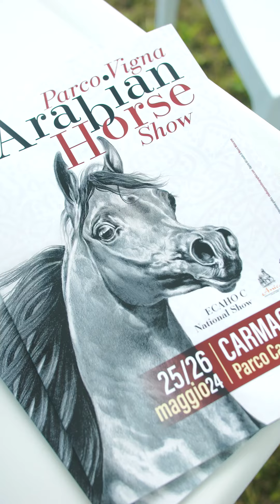CARMAGNOLA ARABIAN HORSE SHOW - The Championships Day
Let's watch a wrap up of the Championships Day at the first ever edition of the Carmagnola Arabian Horse Show at the Parco Cascina Vigna, some 30 minutes away from the city of Torino in northwestern Italy. To say that it was an exciting and smooth debut for this show and its organizer Daniele Giaccone would be an understatement: the amount of people that stopped by the arena and had their first approach with the Arabian horse was exceptional!

Congratulations to all involved and looking forward to next year!